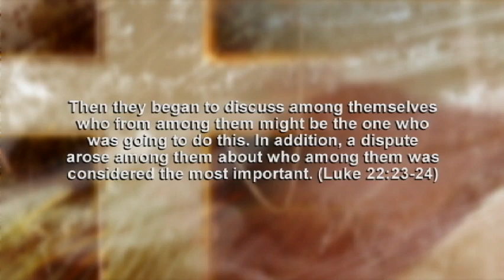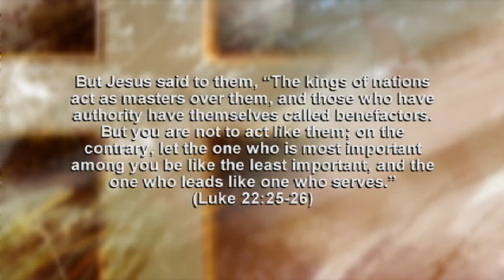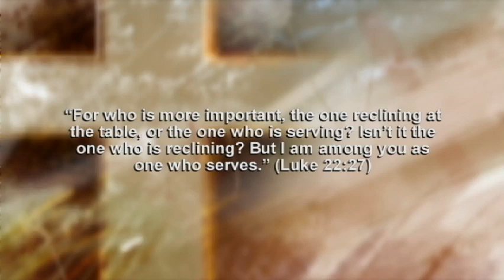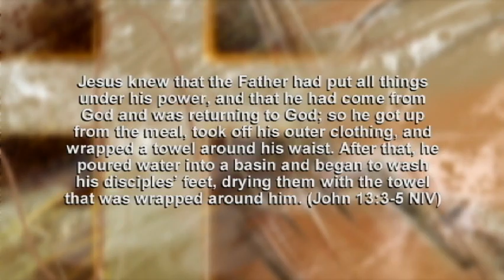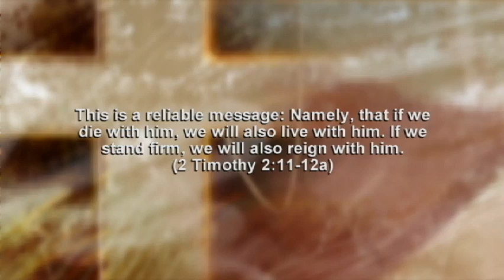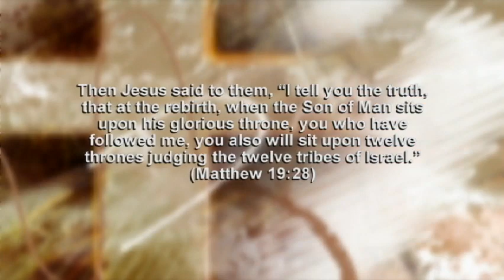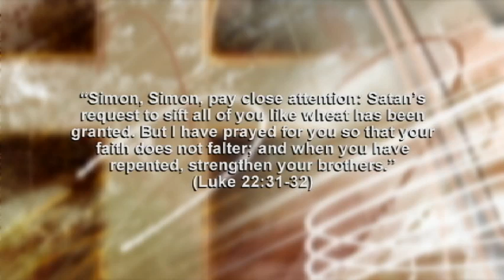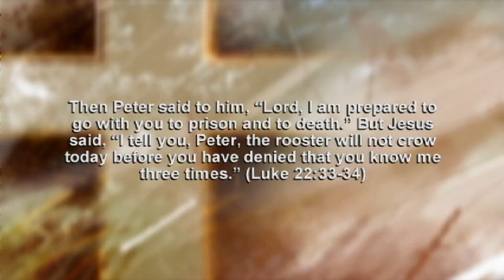Luke 22:24-34 (2019-07-21) Reigning in God's Kingdom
Luke 22:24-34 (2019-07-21) Reigning in God's Kingdom: The rulers of this world lead differently than those who are called to leadership in the Kingdom. Jesus clarified this truth for the disciples on the night he was betrayed, as he prepared them to take leadership roles in his Kingdom.